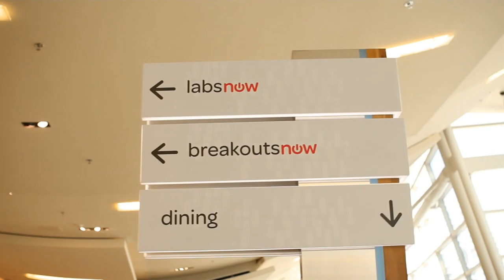Jason Wojahn, Cloud Sherpas | ServiceNow Knowledge13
Jason Wojahn, Cloud Sherpas, at ServiceNow Knowledge13 with Dave Vellante and Jeff Frick

Expect to See More Cloud Services Brokerage Firms

 In the ongoing ServiceNow 2013 event coverage from in theCube, Dave Vellante spoke with Jason Wojahn Operations Vice President of the Americas BusinessUnit, ServiceNow, Cloud Sherpas. Vellante and Wojahn discuss why it has taken a while for such applications to catch on, how ServiceNow distinguishes itself and the role of big data in the field.

Wojahn notes one advantage of ServiceNow is its branding capabilities for clients. Their platform allows users to customize portals, which Wojahn notes is “exciting for their end user community because they look like their company when they’re asking for support.”

ServiceNow differentiates itself within the industry as an early adopter. Wojahn suggests this has allowed them to refine their skills at applications with over 320 implementations to date.  He adds, “we’ve seen a lot of customer success stories and we’ve been able to fit that need by IT service management.”

So, why did it take a while for applications that ServiceNow provides to catch on?  Wojahn explains, the notion of a cloud services brokerage is still relatively new. However, it is gaining momentum as such applications provide for what Wojahn calls “a solid user experience.”

Vellante asks about the place of big data in the industry. Wojahn notes: “10 years ago, it was all about the ‘t’ in IT now its all about the ‘it’.” He suggests when people try to rationalize data, it is truly a services led operation, not technology driven. When it comes to the evolution of the cloud space, Wojahn believes we will be hearing a lot more from Cloud Sherpas.  Additionally, we can expect to see GSI’s moving to this model as cloud services brokerage firms are known for being “more nimble than GSI’s.” Early adopters, he predicts, will grow fast like ServiceNow, which has a current growth rate of 150 percent.

Wojahn concludes with advice to potential ServiceNow customers: “Have a good understanding of where you’re at and don’t get afraid to go the cloud, it’s not as scary as you think.”